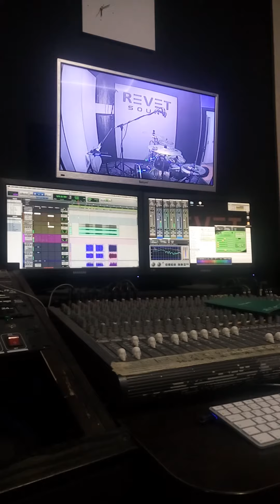Kreechy (THE HARDKISS) Recording drums for "Free Me"